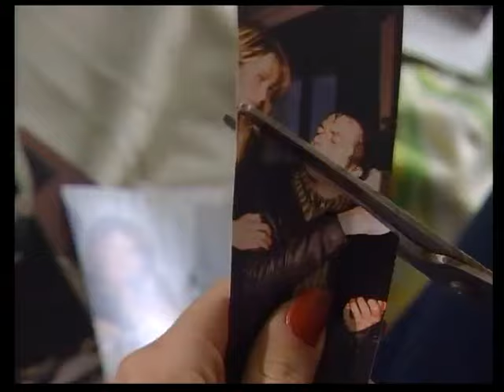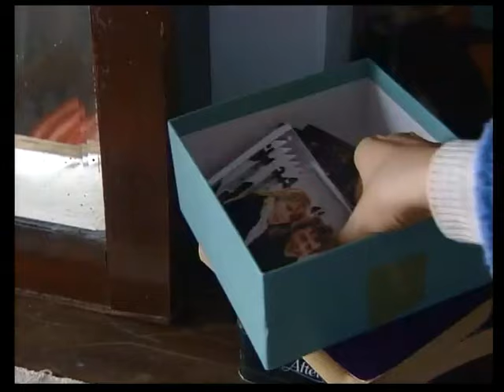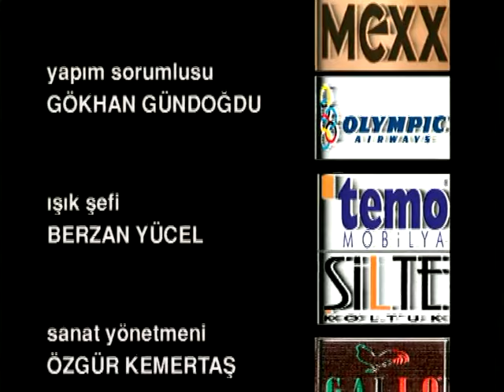Serseri 29. Bölüm - FULL BÖLÜM